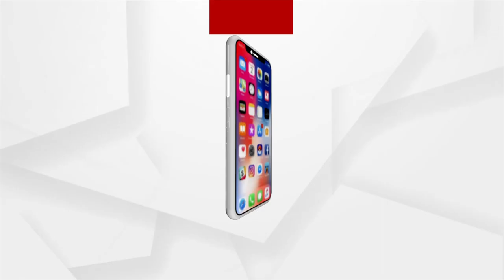NEWS ROOM LIVE : ପଖାଳ ବଢ଼ାଏ ଶରୀରର ରୋଗ ପ୍ରତିଷେଧକ ଶକ୍ତି | 08 July 2021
Odisha's staple food 'Pakhala' and 'Torani' boosts immunity, finds AIIMS study.